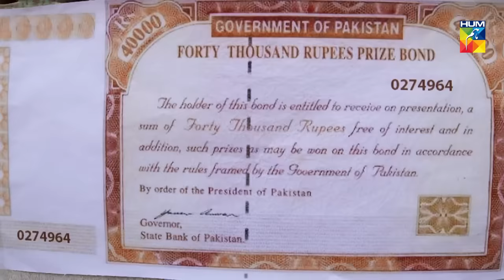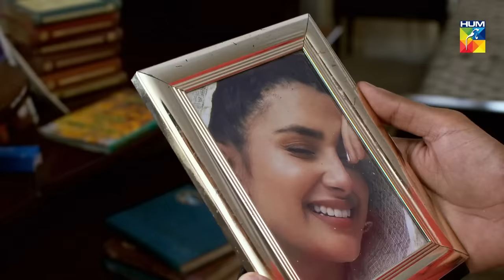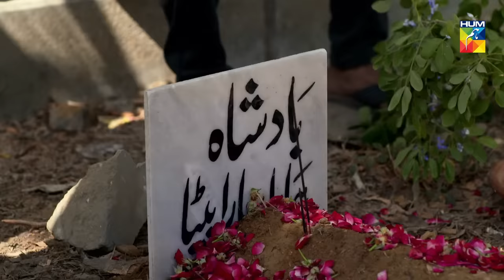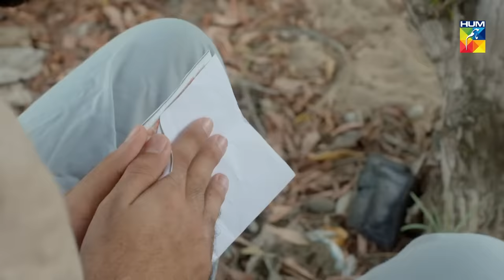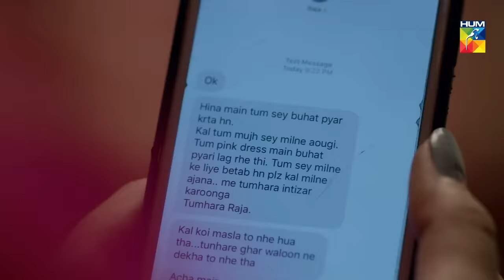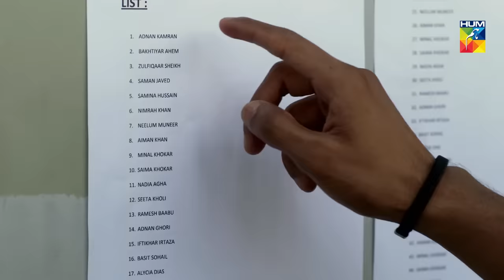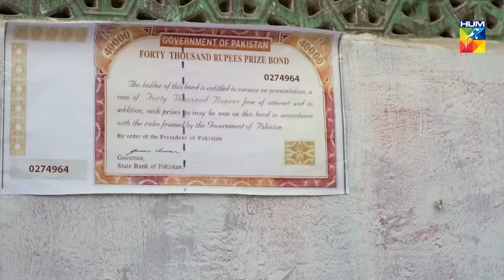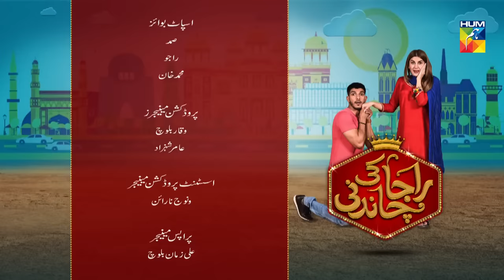Raja Ki Chandni | HUM TV | Telefilm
Raja Ki Chandni Telefilm HUM TV | Full HD official video at Hum TV official YouTube channel.

Watch Raja Ki Chandni Telefilm HUM TV Full HD - Raja Ki Chandni Telefilm HUM TV and Hum TV Telefilms are well-known for its quality in Pakistani Drama & Entertainment production. Today Hum TV is broadcasting the Raja Ki Chandni Telefilm HUM TV. Watch Raja Ki Chandni Telefilm HUM TV in HD quality at Hum TV official channel. Enjoy official Hum Tv Pakistani Telefilms with best dramatic scene, sound and surprise.